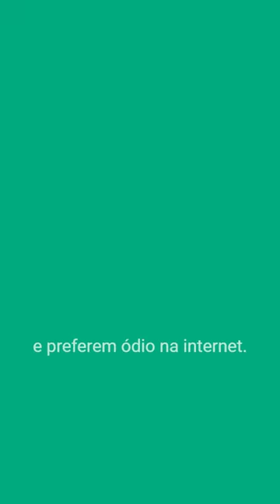ESTOU SENDO PROCESSADA